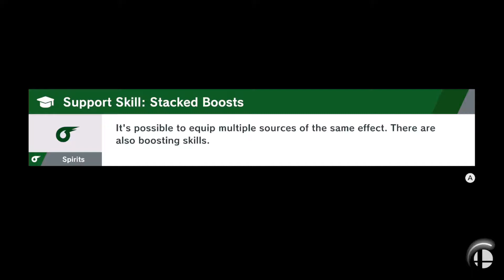Sigtrick (Corrin) vs CallMeNeo (Pika) - Game 2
Replay from Blue Fox 9/21/21.  Saved it for the clip of the second kill on Pika.